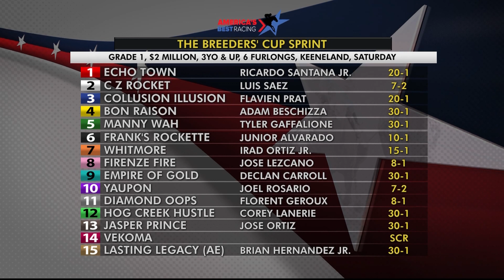Andy Serling's Preview Of Breeders' Cup 2020 Sprint